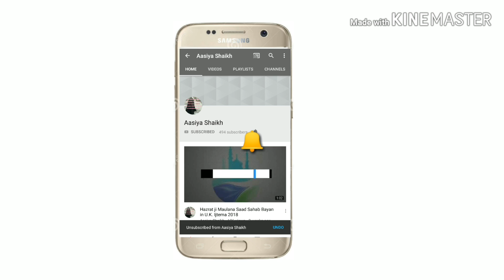Yesterday first view of Bhopal ijtema alhamdulillah